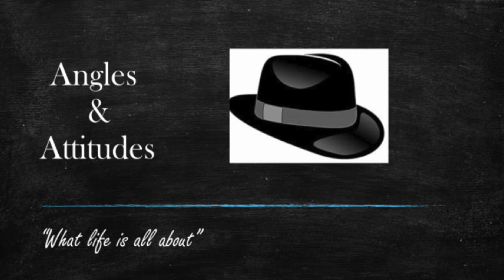Chicago Vocalist Daniela Crocco talks with John Conenna about her career and the Jersey Girls.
Daniela Crocco goes one on one with John Conenna about her career and the Jersey Girls and the future...Listen in to a great interview.